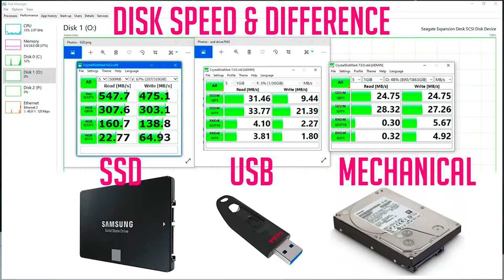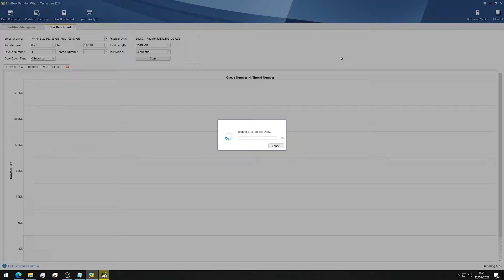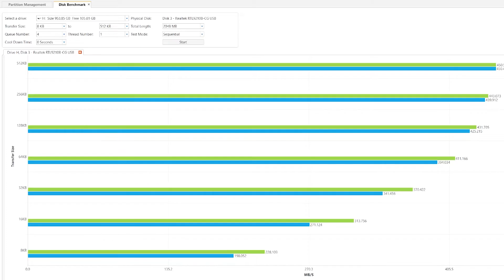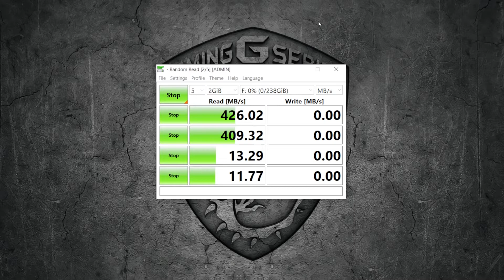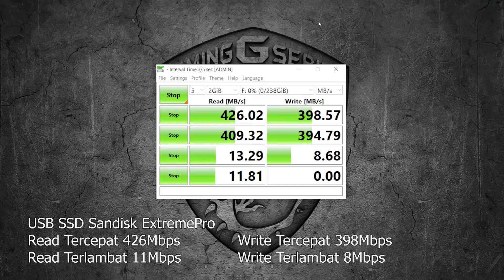FLASHDISK Terkencang Saat Ini? Sandisk ExtremePro CZ880 USB 3.2 Gen1 SSD Beneran FD Kenceng Sob !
Timeline :
00:00 Short Opening
00:15 Insert
00:31 Opening & Sejarah Sandisk
01:25 Fisik USB Sandisk Extreme Pro
01:49 Teknologi SSD
02:00 Pembanding Test
02:21 Sesi Testing Speed
05:10 Kesimpulan
06:20 Penutup

Terimakasih :)